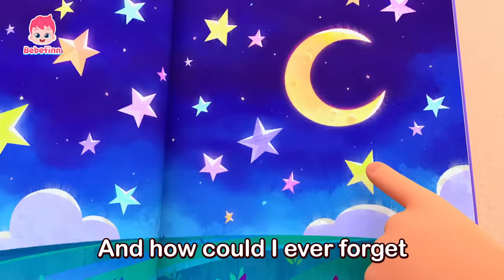To Our Child | EP126 | Happy Children's Day | Bebefinn Nursery Rhymes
Mom and Dad love all of you 💗
★Lyrics
You came to me
just like a precious gift.
The sweetest love
I’ve ever felt.
And I will sing this song for you,
my precious little babe.

I picked you up
while you were fast asleep.
The softest touch
I’ve ever felt.
And how could I ever forget
the butterflies you gave?

We'll always be there for you.
We'll always love you.
We’ll always be by your side.
Our lovely little child.

A song that I have heard
somewhere before.
Such a familiar melody.
Every time I hear this song,
It hugs me warm with glee.

You'll always be there for me.
You'll always love me.
You’ll always be by my side.
I love you.

I love you.

I love you.